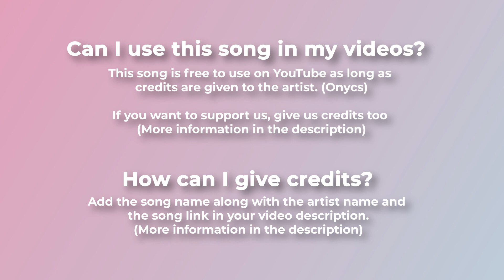🍧 Ambient & Future Garage Royalty Free Music STAY WITH ME by Onycs 🇫🇷